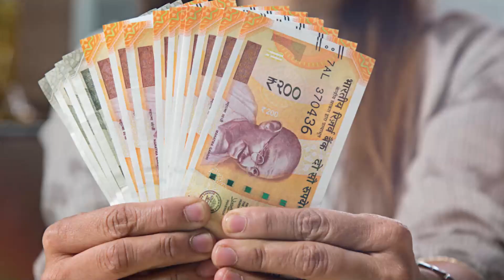Wanted 2 | 31 Interesting Facts | Salman Khan | Prabhu Deva | Boney Kapoor | Ayesha | Action Movie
Here is some Interesting and Hidden facts About the Movie Majhdhaar 2, Starring Salman Khan and Anushka Shetty as the Lead Cast. It will be Directed by Esmayeel Shroff.

0:00 Intro
1:30 film mai bade stars ke na hote hue bhi kese hit hui ?
1:50 kya hai khaas baate majhdhaar 2 ki ?

Majhdhaar 2 is an Upcoming Imagination to the 1996 Originally Released Movie Majhdhaar.

Majhdhaar film was released in 1996 and was directed by Esmayeel Shroff. The cast of the movie includes Salman Khan, Manisha Koirala and Rahul Roy. This film was written by Salim khan. In addition Majhdhaar 2 is soon releasing in Theaters as Salman khan wanted to make sequel of this film with Shahrukh Khan.

The movie starts with Krishna talking to Shanti while he receives a letter and then realizes he is late and must be leaving to meet someone, he then reaches a house and sees Gopal on his deathbed, and Gopal goes into a flashback. This story is about three childhood best friends: Krishna, Radha and Gopal (an orphan). Krishna (Rahul Roy) and Radha (Manisha Koirala) are in love, Gopal loves Radha. Gopal goes to earn and become financially strong so that on his return, he can marry Radha, meanwhile when Gopal is gone, Krishna and Radha get involved in a very intimate relationship, which results in Radha getting pregnant. Then Gopal (Salman Khan) returns in Radha's life. Radha, who is still in love with Krishna, is unable to express her feelings for Gopal. Circumstances become favorable for Gopal and he succeeds in marrying Radha, and subsequently, Radha gives birth to a baby girl, Shanti (Krishna's child). Guilty Radha leaves Shanti with Gopal (who thinks Shanti is her daughter) never to return, and hides in her father's house. Later Radha attempts to suicide by jumping in a river but fails; caught by police, they keep her in their supervision. Gopal gets to know where she is and comes to meet Radha, Radha tells Gopal that she loved Krishna and Shanti is Krishna's daughter. Gopal breaks down and says that everything will be alright. He makes his Will and hands over Shanti to Krishna with a letter saying that he is going just like he came, handing over Krishna's daughter to her real father, Gopal decides that he is giving all his wealth to Shanti and along with this, there are divorce papers; he is setting Radha free from this relationship so that she can live her life the way she wants. Gopal then goes away on a ship. Back to the future, elderly Gopal lying on bed meets Krishna and says he just wanted to meet Krishna and now he can die. Gopal dies. Krishna tells his daughter that the same night when Gopal left, Radha went to an Ashram leaving everyone and to spend the rest of her life there, the letter that Krishna received the other day said that Radha has died.

Cast:
Salman Khan... Gopal
Manisha Koirala... Radha Rai
Rahul Roy... Krishna
Malvika Tiwari... Shanti
Director: Esmayeel Shroff
Producer: Praveen Thakar
Screenplay: Salim Khan, Honey Chhaya

SCRIPT WRITER - RICHA
EDITOR - NITIN
UPLOAD BY AMNA
thumbnail vivek